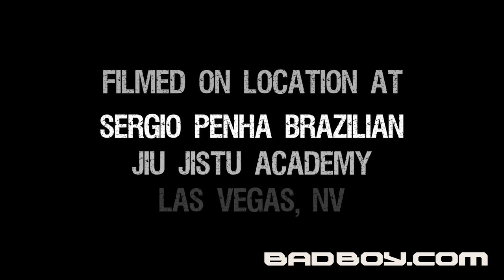Steve Cantwell Training for UFC Fight Night 19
Bad Boy Fighter Steve Cantwell has been busy training for his fight against Brian Stann at UFC Fight Night 19 on September 16, 2009, in Oklahoma City, OK. The Bad Boy Film Crew caught up with Steve in Las Vegas, Nevada and caught some of his training on film, featuring sessions with Nick Blomgren at One Kicks Gym, Sergio Penha at Sergio Penhas Brazilian Jiu Jitsu, and George Prince at Golds Gym. Follow Bad Boy on twitter